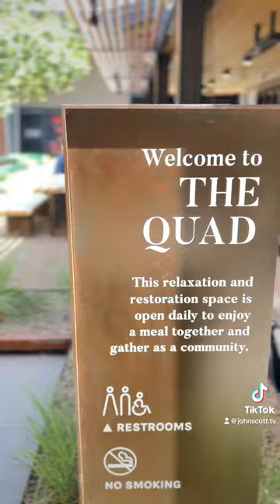Uncommons in Las Vegas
The Uncommons an unique new, 40-acre mixed-use development for living, dining, shopping, entertaining, and meeting place on the Southwest side of Las Vegas.

This is a place to call home that has: Responsibility, Innovation, Community, Intellectual Curiosity, Connection, and Health & Safety in mind.

In 2020 Developers and businesses come together to brand an all around friendly place where locals can be together. New York-based Newmark, DraftKings, CBRE, Morgan Stanley, Southebies, summer 2020, is expected to include more than 500,000 square feet of office space and 830-plus residential units, as well as a number of eateries, fitness studios and conference center. Food is all over the sprawling complex such as: Urth Caffe, The Coffee Class, the Sundry , Matt Horn's Kowbird , with a mix of 20 order to table eatery, Salt &Straw, barbeque eatery SoulBelly, Saint Honoré doughnuts and the upscale Mexican steakhouse J. Blanco.